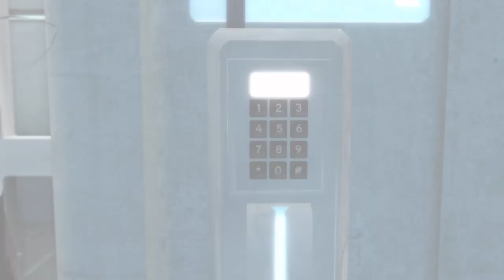Assassin's Creed The Ezio Collection - Assassin's Creed 2 - Bleeding Effect